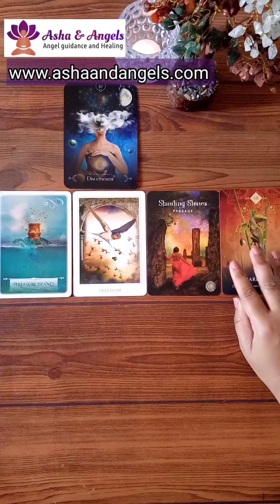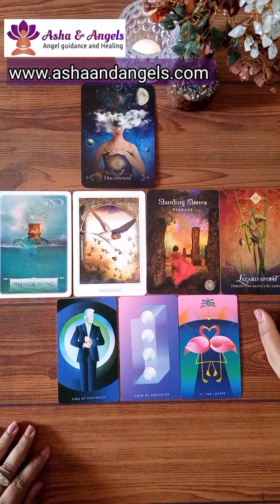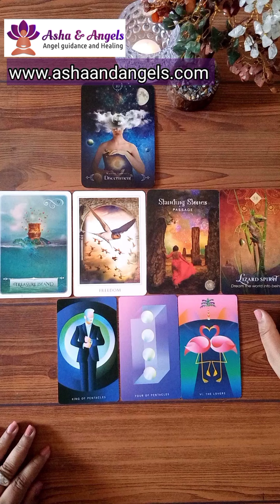ചിങ്ങം രാശി / Leo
1) Hyonotherapy, Past Life Regression, Future Life Progression  - Booking only through website
1)റെയ്ക്കി കോഴ്സ്        - 4000
2)Tarot Course                     - 5000
3)Reiki ഹീലിങ്                - 4000 (4     days20min )

4) Psychic Reading ( Tarot)  - 3000
Reading നായി ഒരു ചോദ്യം ചോദിക്കണ്ടതാണ്, റീഡിങ് ആ ചോദ്യത്തിന് ഉത്തരമാണ്.